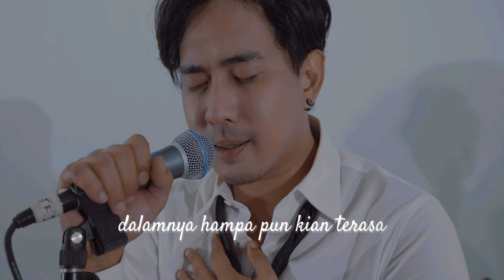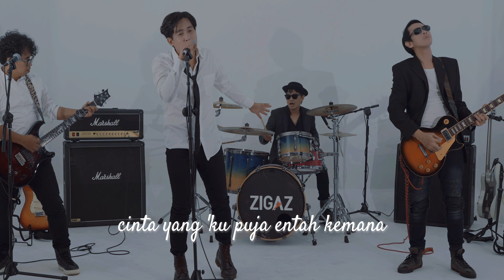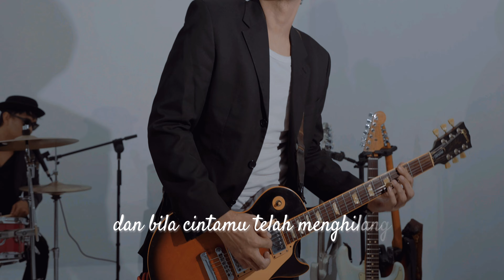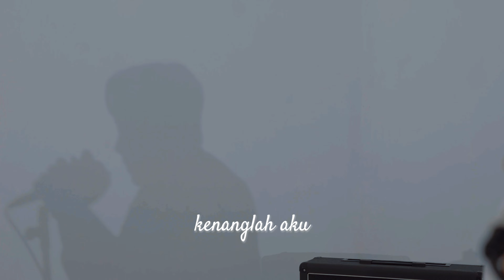ZIGAZ - Kenanglah (REMAKE) (Official Lyric Video)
“Mencoba ‘tuk mengenang cintamu...”

Setelah merilis single 'Sahabat Jadi Cinta' versi Remake di awal bulan Maret lalu, Zigaz yang kini digawangi oleh Poetra (Vocal), Raindy (Guitar), Ary (Guitar), dan Rama (Drum), kembali merilis versi remake dari single milik Zigaz yang sempat hits di industri musik Indonesia berjudul 'Kenanglah'. Perlu diakui, ketika sebuah grup band berganti Vocalist, akan terjadi Pro dan Kontra dari para pecinta music Indonesia umumnya dan pecinta musik Zigaz atau yang biasa disebut Kroni Zigaz.

Tetapi hal ini tidak membuat para personil dari Zigaz, terutama sang Vocalist baru, Poetra, menjadi patah semangat dalam berkarya, dengan formasi terbaru yang lebih fresh sekarang. Didi Music Records sendiri telah mempersiapkan strategi untuk pemasaran Zigaz dengan formasi baru sekarang, dengan me-remake single-single hits dari Zigaz. Lalu apakah Zigaz tidak akan menelurkan karya yang baru??? Mungkin itu yang menjadi pertanyaan banyak netizen. “Kami mengeluarkan strategi untuk me-remake lagu-lagu Zigaz bukan tanpa alasan, tapi dengan ini, kami ingin para Kroni Zigaz dan pecinta musik Indonesia notice bahwa Zigaz muncul kembali dengan formasi yang baru, walaupun memang pro dan kontra pasti akan ada dengan formasi sekarang,” ucap Adjie, A&R dari Didi Music Records.

'Kenanglah' (Remake) menjadi single kedua yang dirilis oleh Zigaz dibawah naungan Didi Music Records, dan menjadi langkah awal sebelum Zigaz merilis single original terbaru mereka dipertengahan tahun 2024 nanti. Semoga dengan single Zigaz – 'Kenanglah' (Remake) ini dapat mengobati rasa kangen dan membawa kembali kenangan akan lagu ini di ingatan para Kroni Zigaz.

ZIGAZ:
Poetra - Lead Vocals
Raindy - Lead Guitars, Backing Vocals
Rama Latuconsina - Drums
Ary Latuconsina - Guitars

VIDEO CREDIT

Didi Music Records Present

Cast : ZIGAZ

Executive Producer Supri FX & Victor Ardy
Produser : Arya Meda
Road Manager : Wahid Fahry
DOP : andriaboyz
Photographer : Yandi Rahman
Behind the Scene : Muhammad Ivan
Sound Engineer : Dyda Rahardian
Makeup and Wardrobe : Alaxiest Mikey & Erika Salma
Runner : Ace
Unit Transportasi : Atang

SONG CREDIT

ZIGAZ - Kenanglah (Remake)
Pencipta: Raindy Maramis
Lyric: Raindy Maramis
Arrangement: ZIGAZ

Mixing & Mastering : Kemal Endars

Didi Music Records [2024]